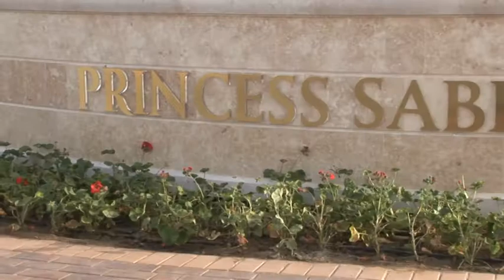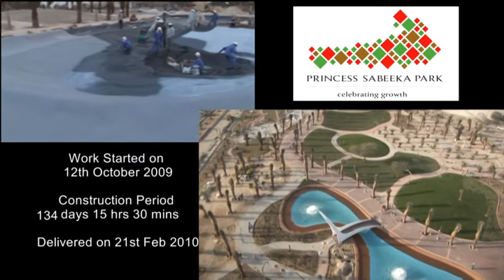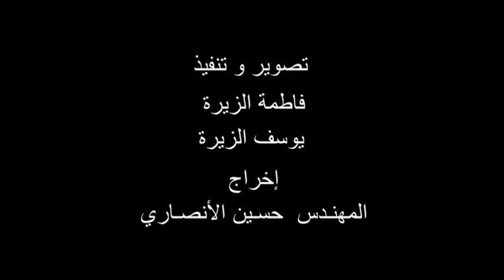PRINCESS SABEEKA PARK, AWALI, BAHRAIN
i made the film of, PRINCESS SABEEKA PARK, AWALI, BAHRAIN